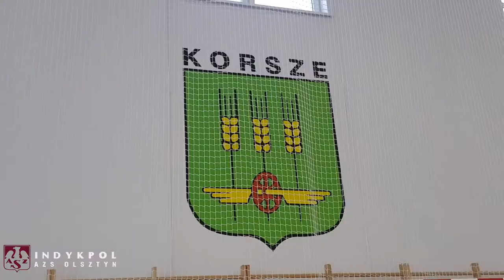AZS TV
Zobacz, jak przebiegł trening dla najmłodszych adeptów siatkówki w ramach Programu Partnerstwa Regionalnego, który odbył się w Korszach ;)
GramyO6! Kup bilet na mecz z Asseco Resovią Rzeszów (3.03, godz. 14:45) na indykpolazs.pl!